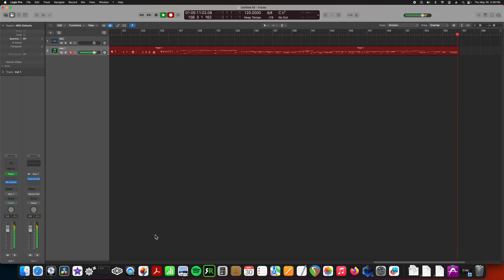Logic Pro 11 Studio Piano Demo 3